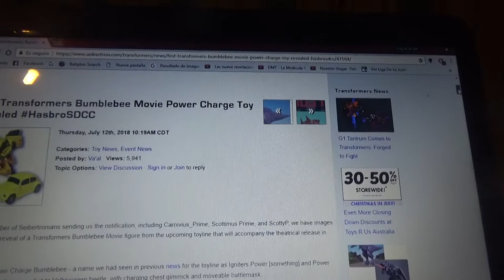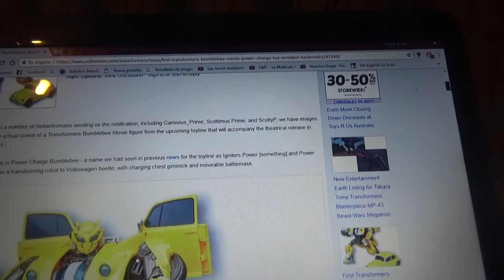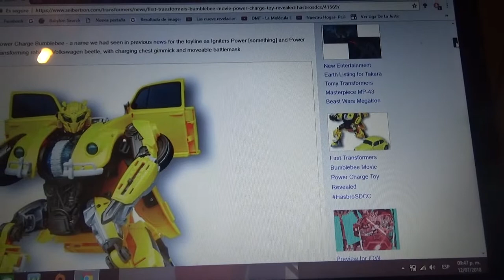Lanzada la primera figura de Transformers Bumblebee The Movie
El primer juguete de la nueva película live action de Transformers ya fue lanzado para el mercado